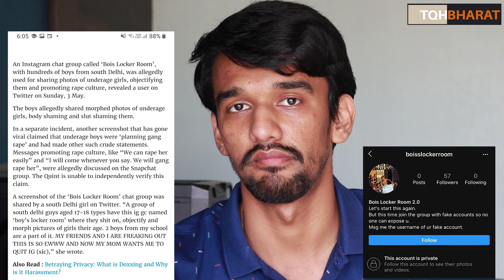What about Girls Locker Room ? | Piyush Rai | The QuestionHour Bharat